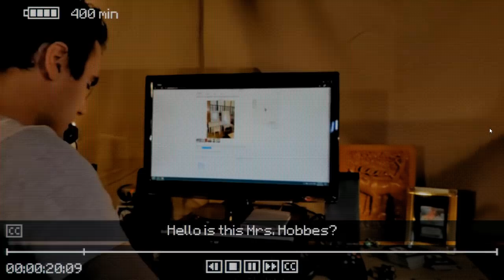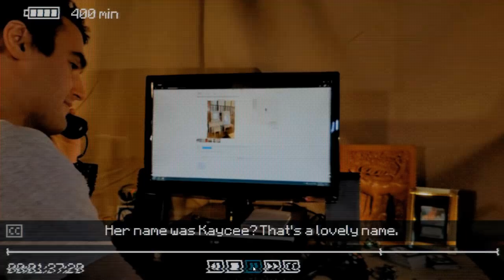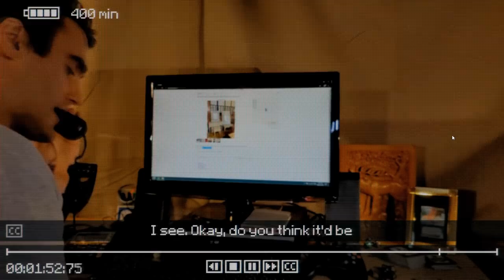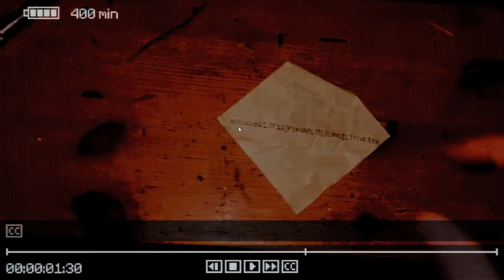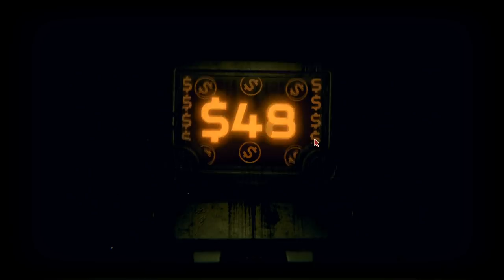This card DELETES MY FILES!? | Inscryption | Part 5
Starting to think giving the deranged robot stoat access to my hard drive may not be the most intelligent thing I've ever done..